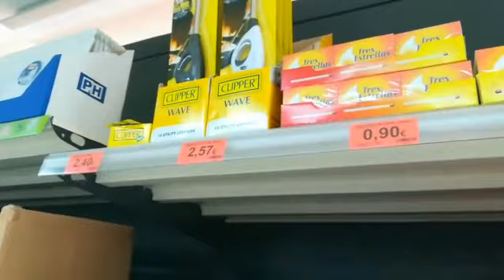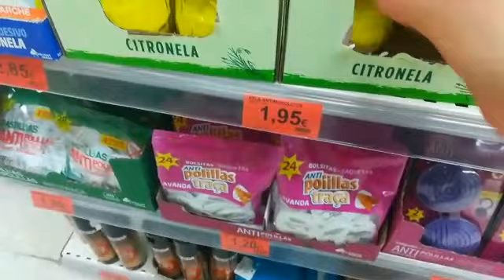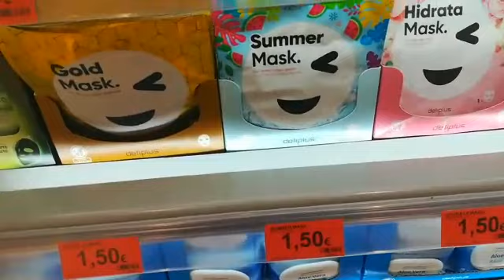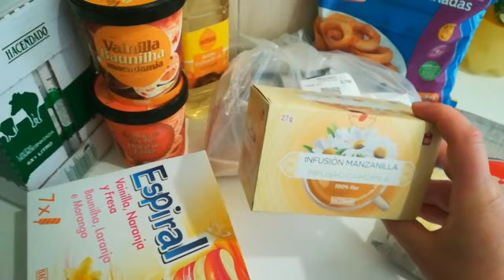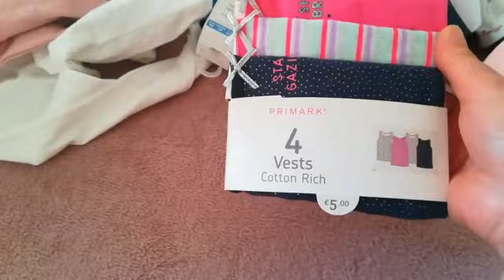جديد mercadona😍 لصيف+فحم للعيد الأضحى +مشترياتي من بريمارك ليدل lefties